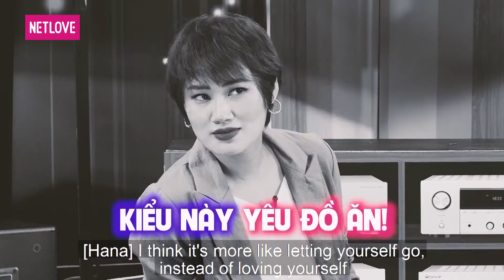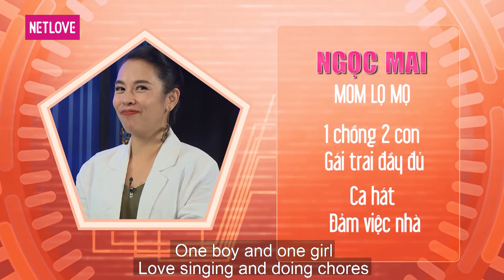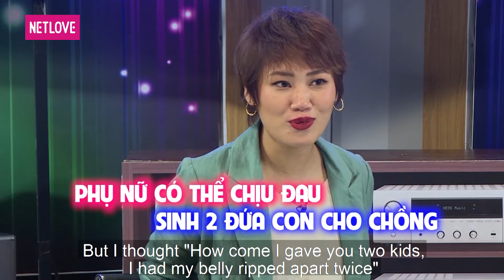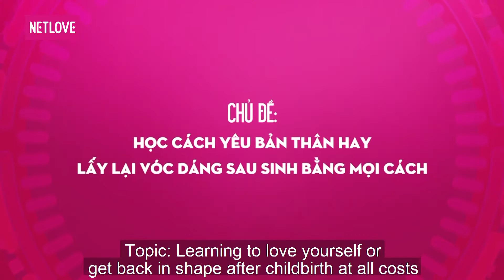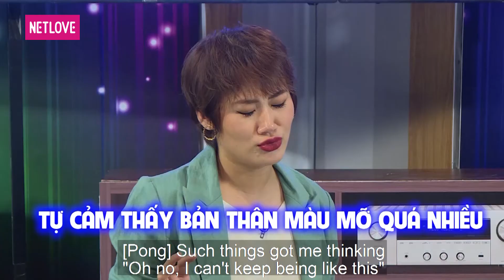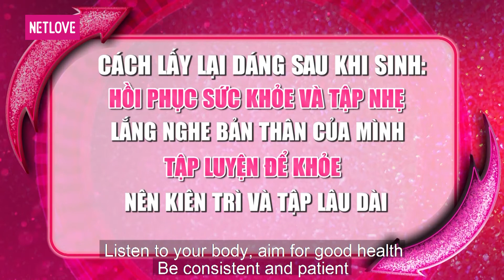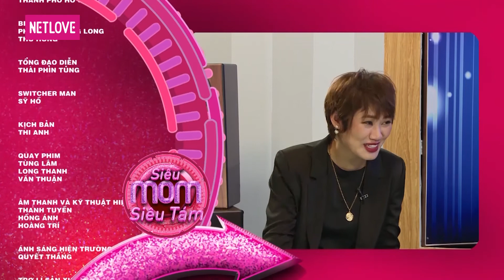Siêu Mom Siêu Tám | Tập 3 ​: Hana Giang Anh cứu cánh các mẹ bỉm thiếu tự tin lấy lại dáng sau sinh